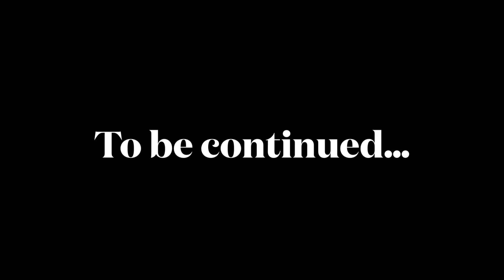Transformers stop motion “the attack “part 28